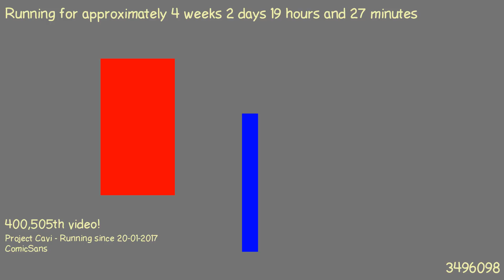1487611890 - Webdriver Cavi - T2